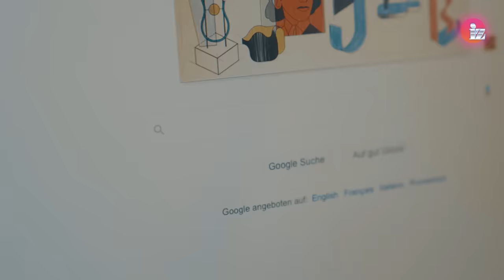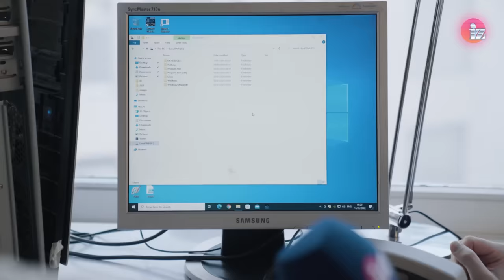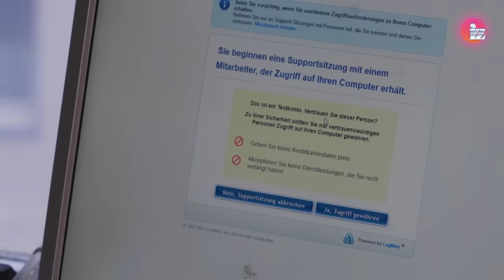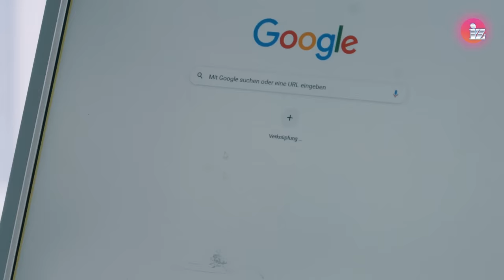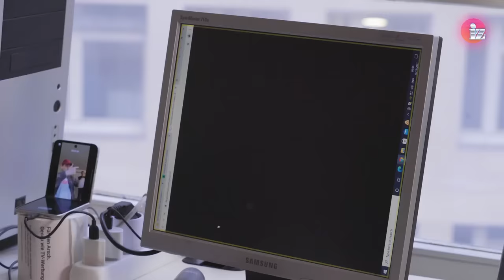Wie man Bankbetrüger in den Wahnsinn treibt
Betrüger hassen diesen Trick 😂